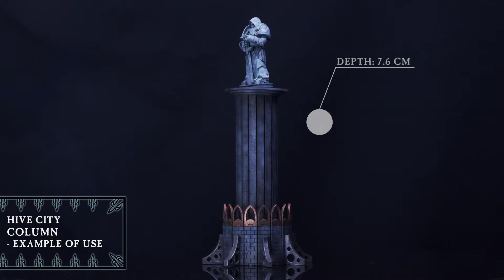Hive City Column - In Webstore Now!